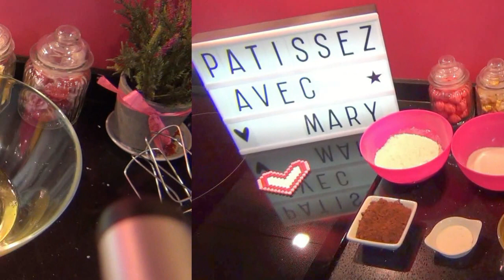♡ KINDER DELICE XXL ULTRA FACILE ♡ Pâtissez avec MaRy ♡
aujourd'hui on va réaliser le fameux Kinder Délice mais au format ultra gourmand XXL composé d'une génoise au chocolat, garnie d'une crème au mascarpone. C'est une recette facile et surtout à la portée de tous !
J'ai eu un vrai coup de cœur pour ce gâteau qui peut aussi servir de gâteau d"anniversaire.
Recette absolument à tester !!!

 ❥ Gros Bisous ! ❤️ Bye-Bye !! ◕‿◕

✔️ Active la petite 🔔 pour ne rater aucune vidéo et partage avec tes amis !

♡ Merci à Walkem pour son aide artistique ♡

Catégorie          Vie pratique et style